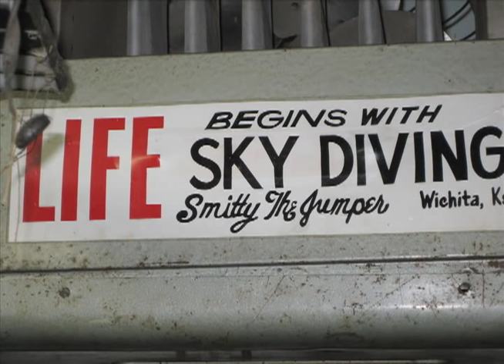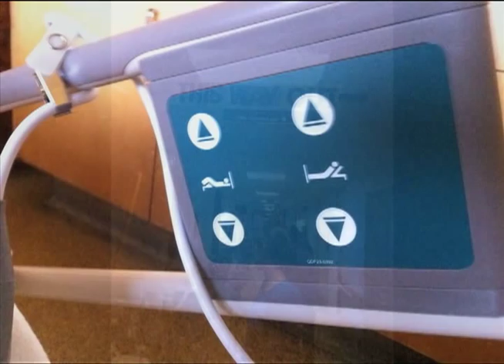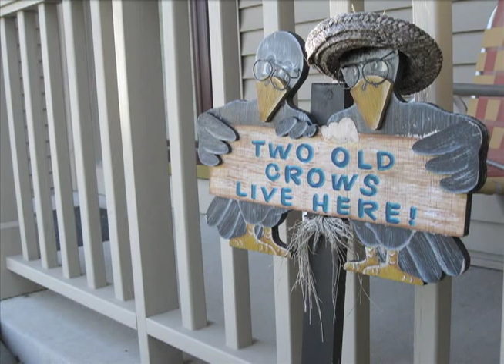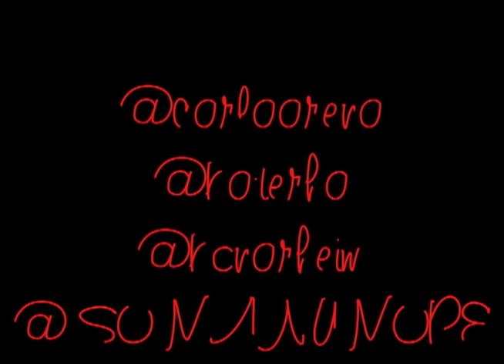A Photo A Day - 365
Part of a digital story workshop assignment. The assignment was a story of "I". This is a THANK YOU to the Flickr and online communities that have been so supportive and given me so much. There are many more who I need to include  and thank.
Educators learning about technology, personalized learning, becoming self directed learners and making a difference for kids and for each other.
You are the best! May we grow our numbers and change the world.
Visit some of the contributors on Flickr.com: @cogdog, @melhutch, @mikecogh, @katerha, @susanvang, @siavogel, @carlaarena, @gibonsgolfer, @windsordi, @dancallahan, @specialkrb, @nooccar, @vanhookc, @colemama, @konarheim and the many others who have made a difference and whose photos will most certainly be in part two @2011/365 and @dailyshoot.